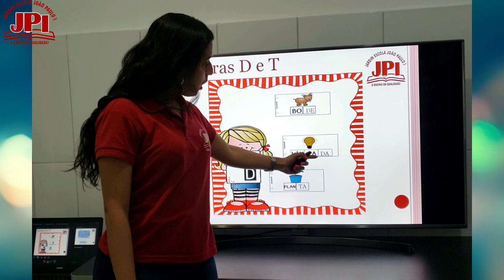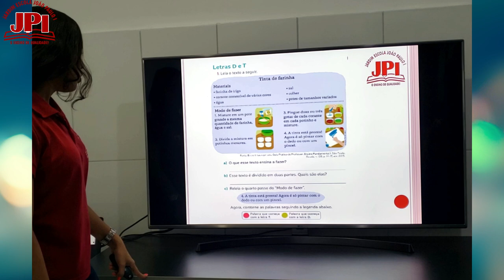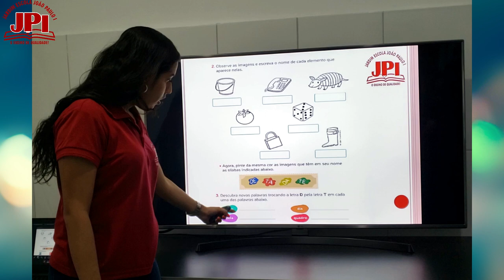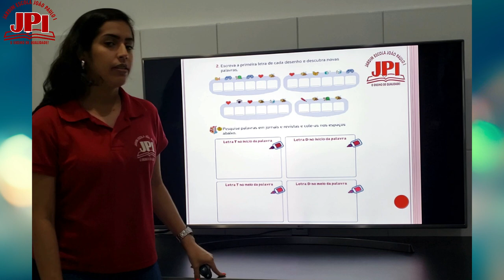2° Ano 202 Aula de Português Letras D e T 11 05 Professora Laís